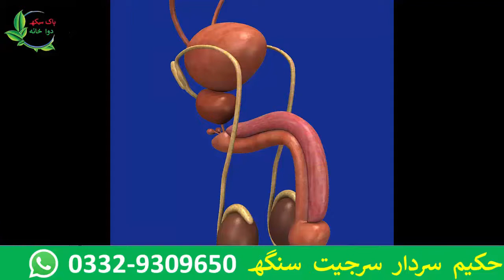Kia Larkiyan Bhe Musht Zani Karti hain | Aurat Ki Musht Zani Aur Elaj | Sardar Hakeem Sarjeet Singh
Pakistan Zindaabad
Pak sikh dawa Khana pakistan ka sab say poorana OLD dawa khana hai
yeh dawakahna 1902 mein dehli mein pehli bar shuro hova aur azadi kay bad yeh pakistan mein shift ho gaya
Founding Member : Hakeem Sardar Amrat Singh 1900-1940 ( Dehli India)
Legacy Son             : Hakeem Sardar Jagvir Singh 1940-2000 (Karachi Pakistan)
Legacy Grandson  : Hakeem Sardar Sarjeet Singh 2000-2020 ( Pakistan)

Hakeem Sardar Sarjeet Singh 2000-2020 ( Pakistan)
Sarjeet sing 25 saal say hikmat mein apna maqam rakhty hain aur ek khandani peasha aur Khidmaty khalk Jarii Rakhay Hovy Hain Her Kisam ki bemari hamari khandi 100 sala Experience say hal ho sakti hai Koi bhe Masla darpeesh ho hum say Zaroor Rabita karin